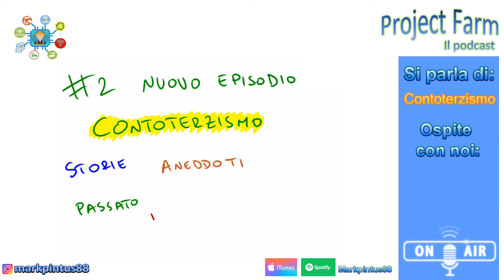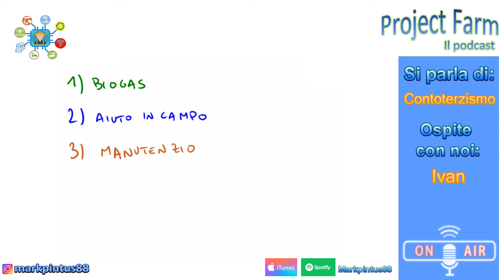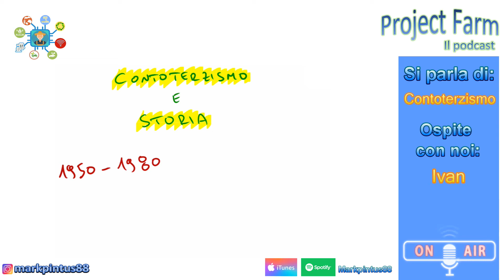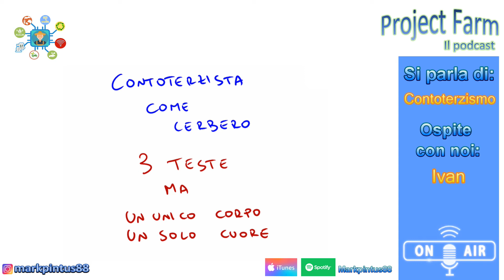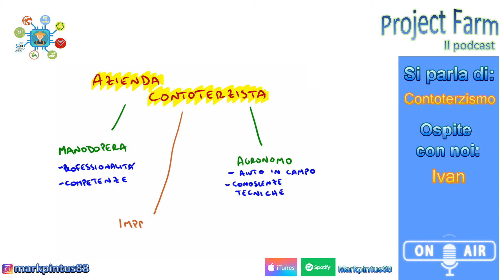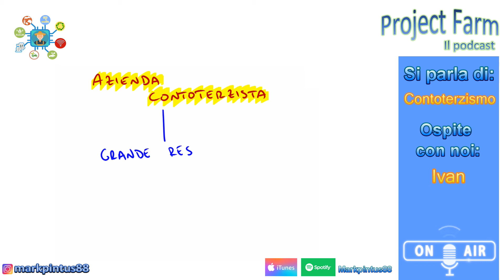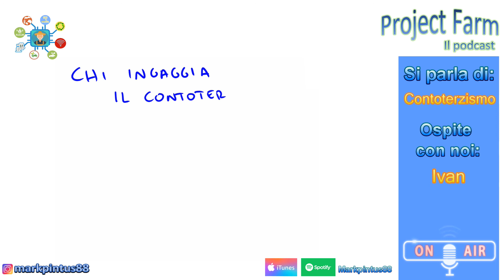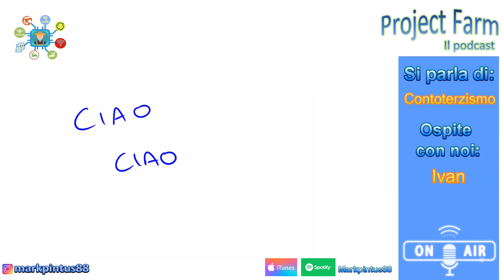Project Farm Il podcast - Episodio 2 - Contoterzismo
In questo episodio, con il primo ospite del podcast, Ivan, si parla di contoterzismo, attraverso una panoramica degli aspetti storici, dei protagonisti e dell'evoluzione di questa pratica agricola.

Buon ascolto.